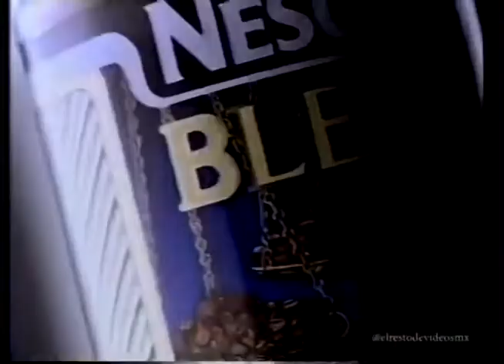Comerciales mexicanos: Nescafe Blend 50 1991